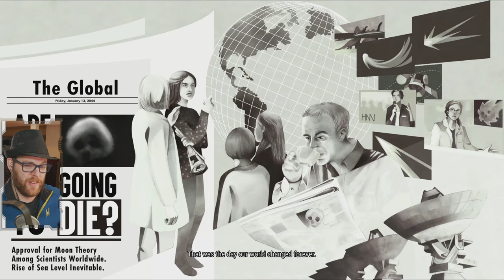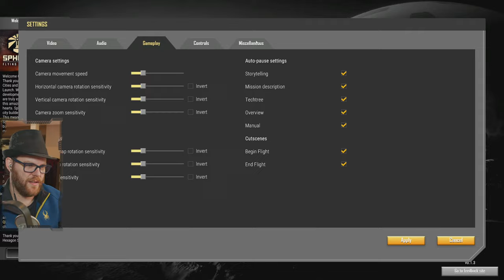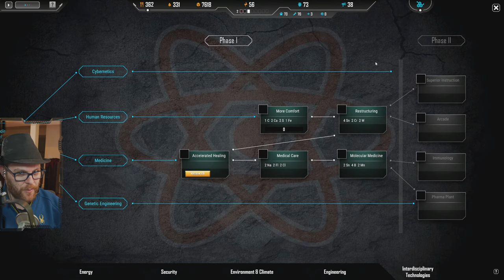SPHERE - FLYING CITIES! - Sci-Fi City Builder in the skies! - Let's Try SPHERE Flying Cities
Hit JOIN = Get a cool badge, flair, an expanding emote collection, and more!
Never required, but if you want to send a tip, it's
👇 SEE MORE BELOW 👇
Sphere – Flying Cities is a sci-fi citybuilder which combines strategy, simulation, and survival elements in an extraordinary and immersive scenario. Rebuild and protect a society in a unique and hostile environment. Pay the price for your decisions and be prepared to lose everything.

Timestamps:
00:00 Start
2:20 Welcome and Chat
4:55 Game Introduction
6:58 Gameplay
2:25:00 Ending and closing comments

ENFORCED RULES FOR THE CHAT:
- Be kind to others, and have fun. Obey Mods
- Politics and Religion = Not unless Charlie starts it

-- BACKSEAT GAMING POLICY --
Charlie talks to himself a LOT and just because he's asking a question out-loud does NOT mean he's asking you to tell him. It will be OBVIOUS when he's asking the chat for help. - Conversations about the game is great, but 'commands' in telling him what to do are not unless directly requested.

- We love meeting and speaking with other streamers. However, you should be mindful of good community etiquette. Blatant self-promotion of your own streams and videos is rude. We don't like rude. We take the ban-hammer to rude.
- Only pre-approved links are allowed in chat. We have automated moderation, but our mod team will also remove things at their discretion.
Streaming/encoding system hardware information can be found in the link in my channel "About" tab
In-game music for this broadcast may be replaced by tracks from StreamBeats.